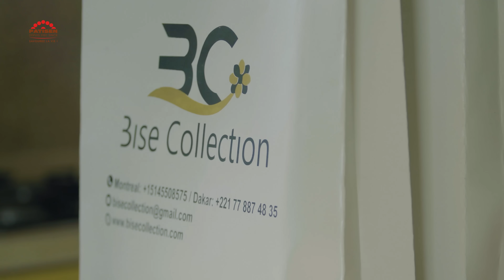Adja Série - Noel - Episode 8